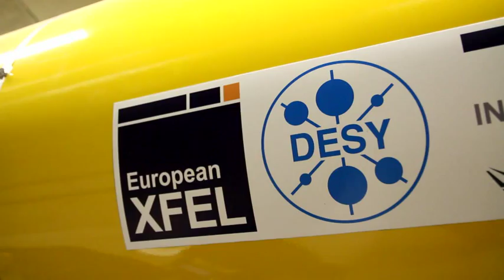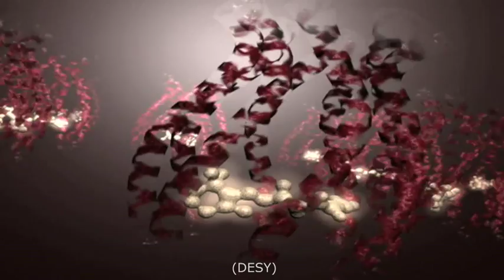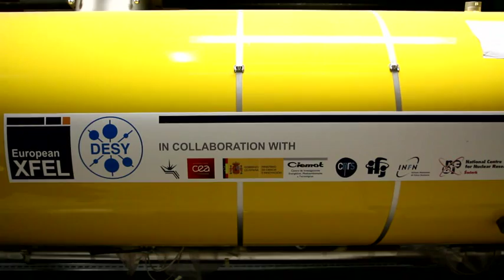Международные исследования в Германии – рентгеновский лазер European XFEL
На севере Германии строится уникальный исследовательский центр European XFEL, в котором будет использоваться крупнейший в мире рентгеновский лазер на свободных электронах. С 2017 года здесь с помощью сверхинтенсивных рентгеновских лазерных вспышек можно будет рассмотреть мельчайшие частицы. Этот проект привлекает исследователей со всего мира.